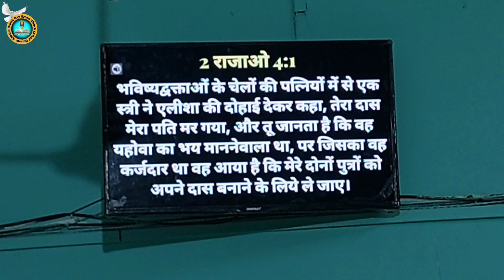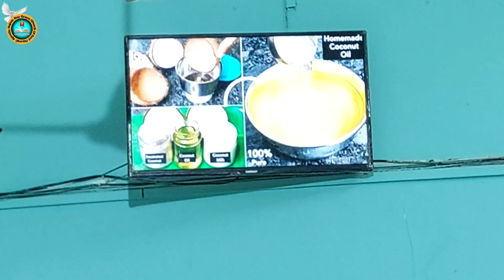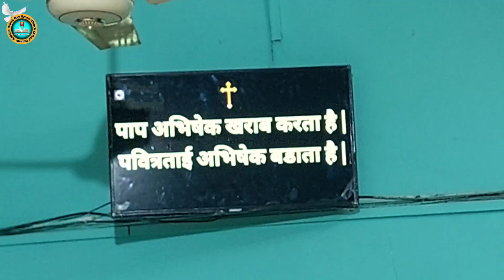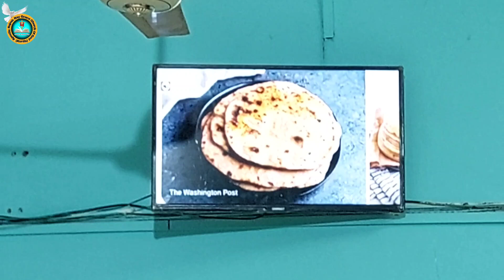FRIDAY MEETING || Apostle Rajesh ray || 1 March 2024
|| APOSTLE RAJESH RAY ||

THE GRACE CHURCH OF GOD KURDA (CHHATTISGARH)

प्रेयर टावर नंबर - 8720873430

मीटिंग बुकिंग के लिये / MEETING BOOKING
ONLY/ केवल - WHATSAPP करें 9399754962

आप अपना भेंट दशमांश एवं सहयोग राशि भेज सकते हैं गूगल पे एवं फ़ोन पे 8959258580

स्टेट बैंक ऑफ इंडिया खाता नंबर. 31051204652

IFSC- SBIN0012133

अगर आप भी अपने जीवन मे आशीषों को पाना चाहते हैं, अपने समस्याओं, परेशानियों, बीमारियों, और अशांति से छुटकारा पाना चाहते हैं तो जरूर हमारे चर्च आइये और आशीष को पाइये ।

हमारा पता - अपोस्टल राजेश राय ग्रेस चर्च ऑफ गॉड कुरदा मु.पो. कुरदा, तह. मालखरौदा
जिला - शक्ति (छ.ग.)